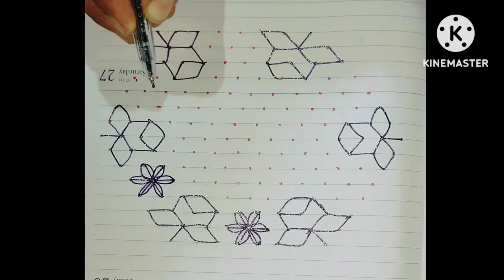15*8 dots# easy qwick daily rangoli design#subscribe please 🙏